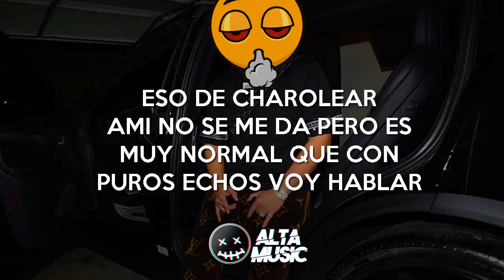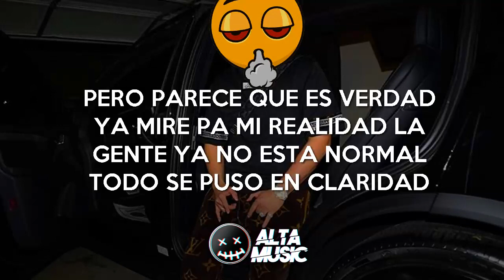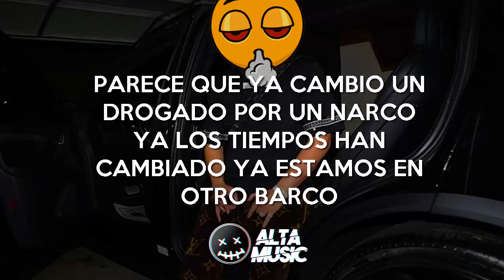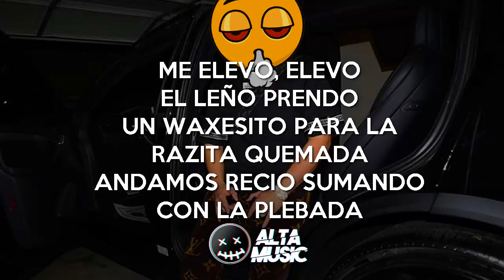Que Loco - Abraham Vazquez (LETRA/LYRICS) (CORRIDOS 2020)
Vídeo hecho sin fines de lucro, no está monetizado, con el único fin de mostrar apoyo al artista, si eres autor intelectual del material exhibido y deseas que el vídeo se elimine, puedes notificarlo vía inbox a y con todo gusto sera borrado

❌ PROMOCION / CONTACTO / DUDAS